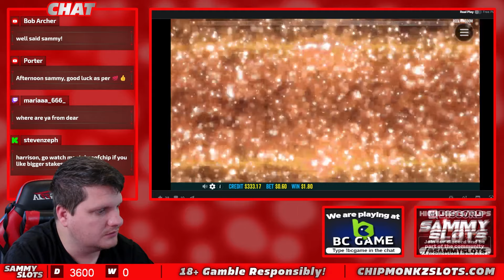Return Of Dead In On A Roll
18+ Only. RESPONSIBLE GAMBLING - Gambling is highly addictive and can cause serious financial problems, please note if you do gamble, only gamble what you can afford to lose and set limits! If gambling has become an issue for you then you can speak with Gamcare or Be Gamble Aware

18+. Gamble Responsibly. T&C’s apply. If gambling has become an issue, please visit GAMSTOP